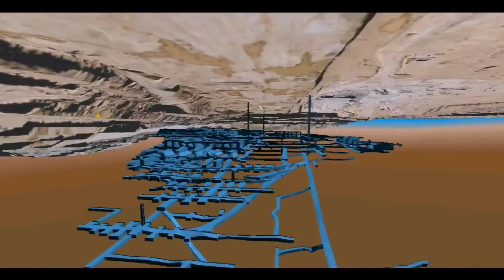US BORAX, A LEGACY OF INNOVATION, PART 2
Soon after the discovery of Borax in North America a rush began to the dry lakebeds of Nevada. The men who began US Borax, Francis Smith and William Coleman were innovators whose mining techniques have evolved into some of today's most innovative mining technology.